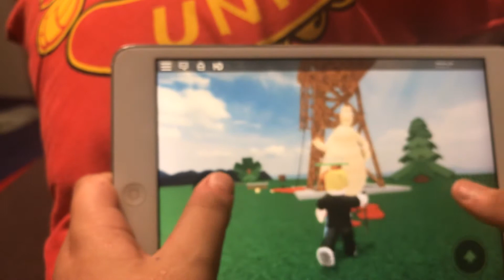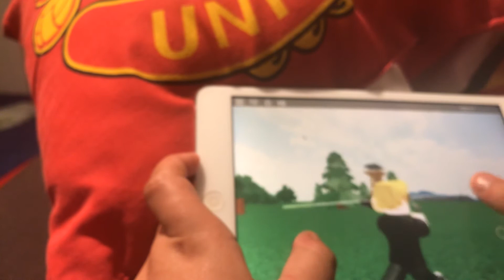Roblox blob game